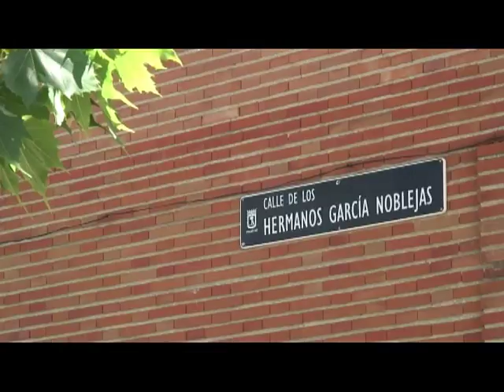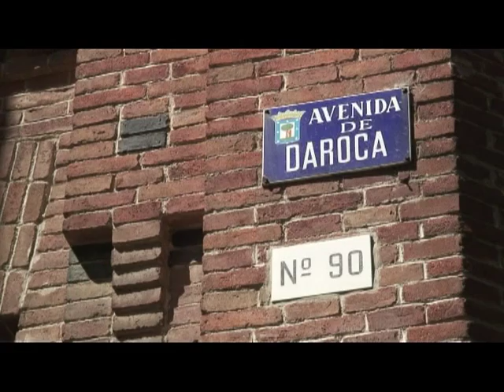Ciudad Lineal, Madrid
Video descriptivo de Ciudad Lineal, distrito de Madrid. Datos y telefonos de interes, historia.